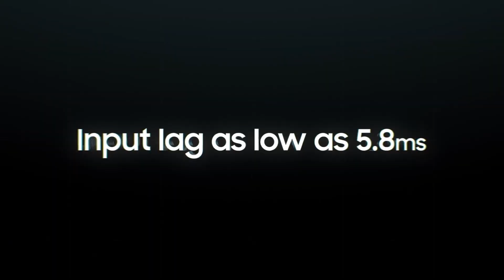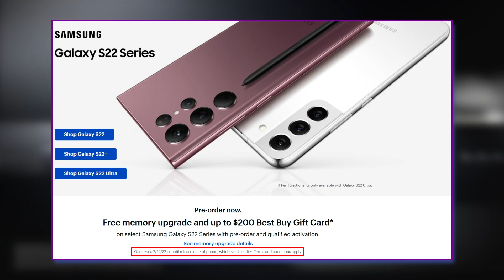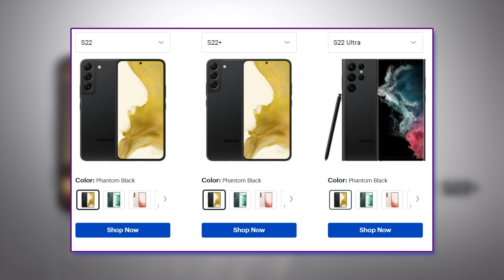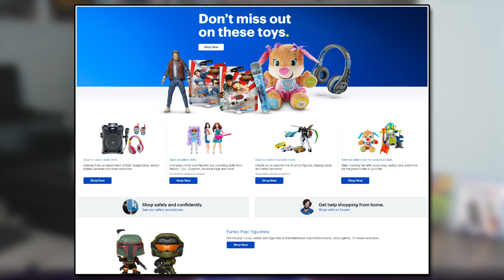President's Day Deals at Best Buy Gaming TVs and More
Best Buy President's Day Sale

All links in this description are affiliate links from which I get a small commission, which does not affect you as a customer, but helps make more content for you guys! All opinions are my own.

Best Buy President's Sale a lot of great savings. In this video, I discuss products that I think will be a popular choice during the President's Day Sale at Best Buy. The sale or deals will be available from 2/18/2022 to 2/21/2022.

I'm always looking for video game deals as well as 4K movie deals and anything else I can share with my audience.

What products are you looking to buy on the Best Buy President's Day Sale? Also, don't forget that Horizon Forbidden West release date is 2/18/2022! Finally, the day is almost here when we get to experience a brand new PlayStation Exclusive experience! Are you buying Horizon Forbidden West on PS5 or PS4?

Horizon Forbidden West Launch Edition

Horizon Forbidden West Collector's Edition

Horizon Forbidden West Regalla Edition

Samsung 65" Class Q80A Series QLED 4K UHD Smart Tizen TV

Samsung Galaxy S22 Series

Galaxy S22
Galaxy S22+
Galaxy S22 Ultra

Top Deals Toys, Games & Collectibles

Other Televisions to watch out for during the Best Buy President's Day sale and shortly after:

Sony 75" class BRAVIA XR X95J 4K UHD Smart Google TV

LG 48" Class C1 Series OLED 4K UHD Smart webOS TV

Samsung QLED TVs

Other TVs

If you want the best gaming experience on a TV, whether on PS5 or Xbox Series X, make sure the TV has a refresh rate of 120Hz and it has HDMI 2.1 ports.

UPDATES BELOW

WD BLACK SN850 1TB Solid State Drive Compatible with PS5

Samsung 980 PRO with Heatsink 2TB Solid State Drive Compatible with PS5

Ratchet & Clank: Rift Apart Standard Edition PS5

Halo Infinite is $47.99 at Best Buy and comes with a free Steelbook

NBA 2K22 Standard Edition PS5

Bang & Olufsen - Beoplay Portal Xbox Wireless Noise Cancelling Over-the-Ear Headphones

MClassic Plug and Play Graphics Enhancer for Switch & Retro Game Consoles

Arcade1Up Teenage Mutant Ninja Turtle 2 player Countercade $164.99

Arcade1Up Marvel 2 player Countercade $164.99

The Legend of Zelda Link's Awakening

The Legend of Zelda Skyward Sword HD Nintendo Switch

Mario Kart 8 Deluxe

Marvel's Spider-Man Miles Morales Ultimate Launch Edition PS5 $49.99

Demon's Souls Standard Edition PS5 $39.99

Ghost of Tsushima Director's Cut PS5 $49.99

Dell - 24" VA LED FHD Curved Gaming Monitor (HDMI 2.0, Display Port 1.2)

Best Buy also has a ton of deals on movies as well as video games. If you're a movie fan (like me) check out these Blu Ray 4K movies